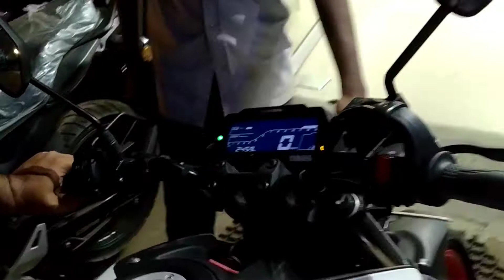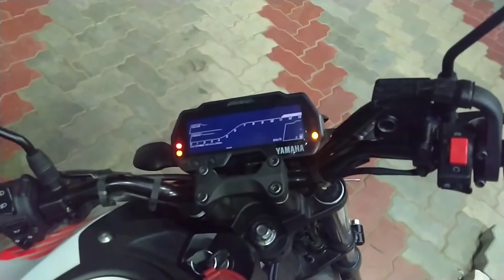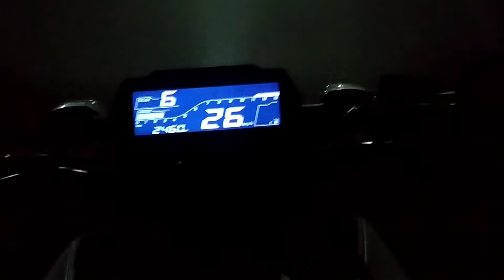Getting Return Mt15 One Month Insurence Clean🥴